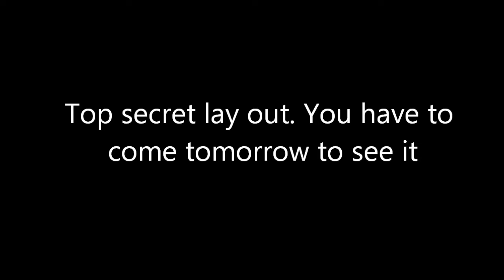Meet the Need Update 5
The 5th installment to the hugely anticipated "Meet the Need: Call and Response" event hosted by THiNK Intl